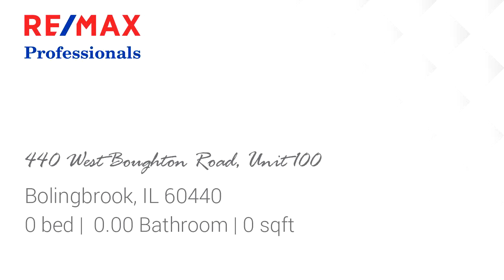Commercial for sale - 440 West Boughton Road, Unit 100, Bolingbrook, IL 60440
1ST MONTHS RENT IS FREE!! Office space for lease on the main floor and front exposure in the highly desired Riverwoods Professional Center. This suite consists of 1394 sq ft, 5 private offices, reception area, and large open area/bull pen.  This Professional office building is located on Boughton Road, a highly traveled main artery connecting I-355 expressway to Southern Naperville. It is located in Will County which is one of the fastest growing counties in Illinois. Boughton Rd. traffic count is in excess of 30,000 cars per day. Easy to find location and a well-known landmark building. Monthly rental amount includes, Heat, AC, common area maintenance and 24 hr access if needed. Building Features: ADA Compliant Building, ceramic tile bathrooms, 90 parking spots, UPS drop box within building, Sprinkler, and security cameras. Multiple offices available for lease is this building, ranging from 120 Sq ft to 1594 Sq ft in total.  Office spaces can be combined if needed.

Bedrooms: 0
Bathrooms: 0.00
Square Feet: 0
Price: $3,100